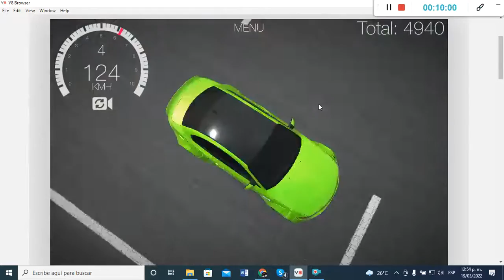Drift Hunters (BMW [Different Track] Green, Dark Green Rims)